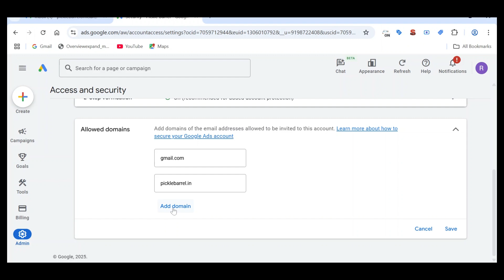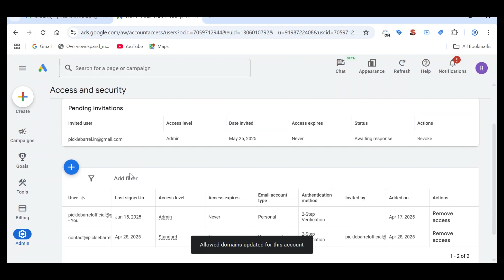Issue Fixed - "This email address is not in an allowed domain"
To make changes to allowed domain list, update your security settings."   then follow the steps shown in video.

Go to security - click on allowed domains - enter domain name - click save.